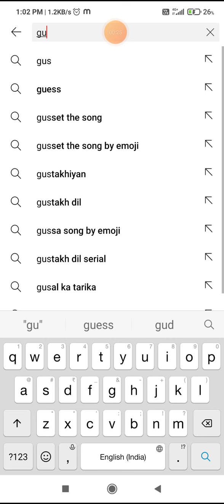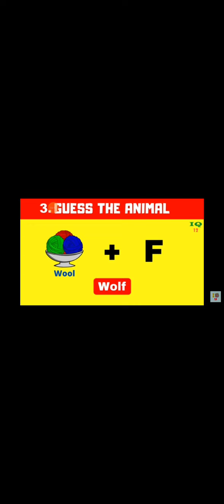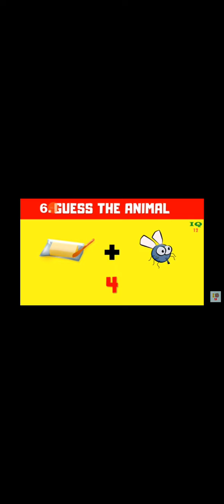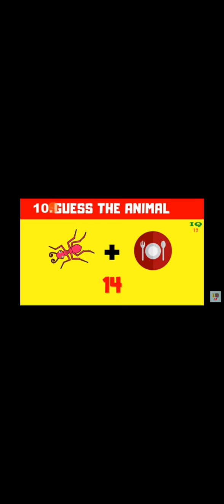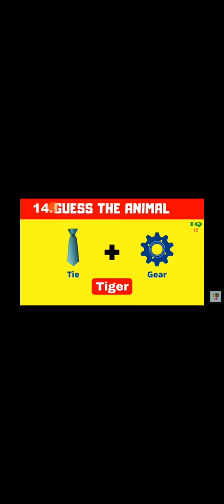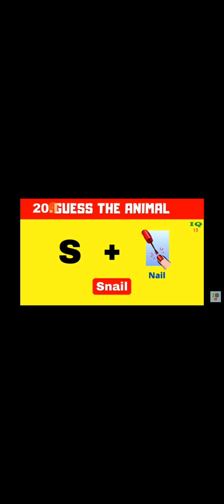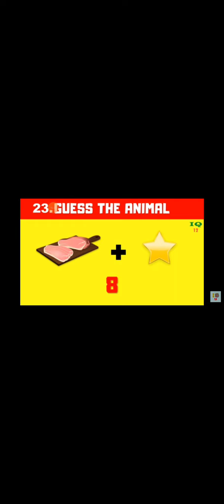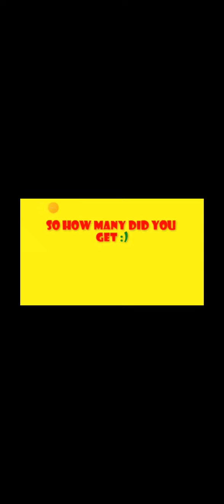Guess the Animal by emoji challenge 🤗🤗🤗🤗🤗